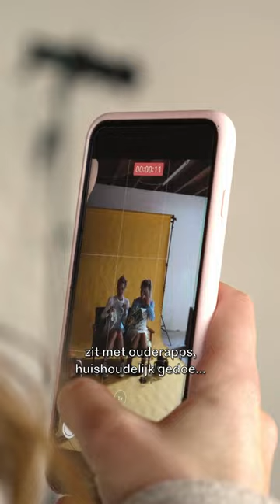Hoe blijf je jezelf in een leven wat gedomineerd wordt door ouderapps?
Beluister Rookies met Lauren Verster en Kimberley Klaver hier 🎧💜

Rookies

Hoe blijf je jezelf in een leven wat gedomineerd wordt door ouderapps, huishoudelijk gedoe en gebroken nachten? Lauren Verster en Kimberley Klaver testen wekelijks verschillende methoden; van microdosen met paddo’s tot constructief ruzie maken, van het pimpen van je seksleven tot het nemen van powernaps op de meest ongebruikelijke plekken; álles is het proberen waard als het kan bijdragen aan het behouden van je vrije geest. Want voordat je het weet sleurt het leven je mee, sta je achter de piepers en denk je: What the fuck happenend to me?

Over Podimo

Podimo is een audio entertainment platform, met zowel nieuwe, exclusieve content van hoge kwaliteit als ook je bestaande favorieten.
Door onze focus op lokale curatie en persoonlijke aanbevelingen is het nog nooit zo makkelijk geweest om je volgende show te vinden.

De inkomsten van jouw lidmaatschap worden direct gedeeld met de makers van de content waar jij naar luistert.